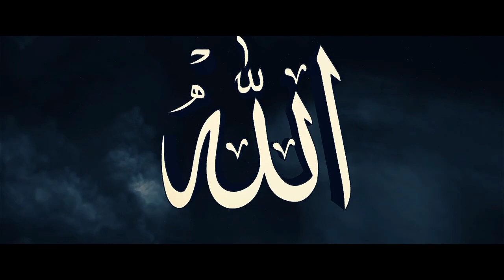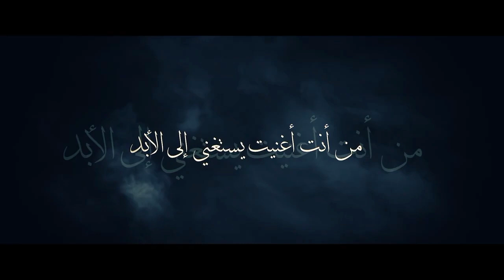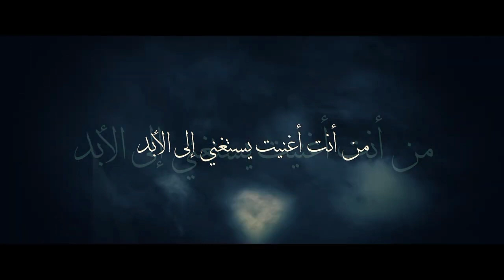To calm your heart - 2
The Messenger of Allah ﷺ said: أفضَلُ الأعمالِ إيمانٌ باللهِ وَ رسولِ
[related by Imam al-Bukhaariyy]
It means: «The best of the deeds is the Belief in Allah and in His Messenger.»
 Believing in Allah and His Messenger ﷺ is the best of the deeds and most rewardable by Allah. The Muslim believes that Allah does not resemble any of the creations. He is not like any of the creation. Allah does not have a shape, body, size, or form.
The good deeds like prayers, fasting, pilgrimage, and Zakaah, are valid only if one believes in Allah and His Messenger
The good deeds are not accepted from a non-believer. To become a Muslim one has to say the two Testifications of Faith. Please send them to my Instagram account @islaminfo11